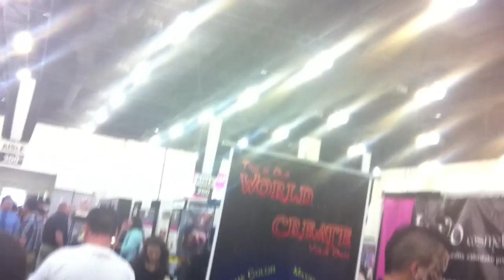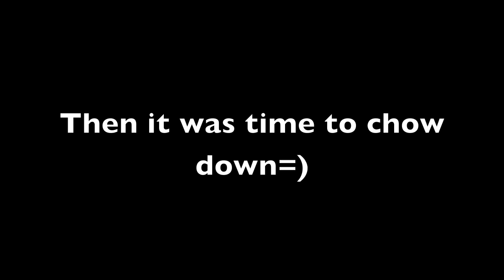Vloggity Vlog: IMATS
OPEN pretty please=)))

The two girls I paid to go to IMATS w/me=)

FASHION BLOG

OTHER WAYS TO SAY HI!=)